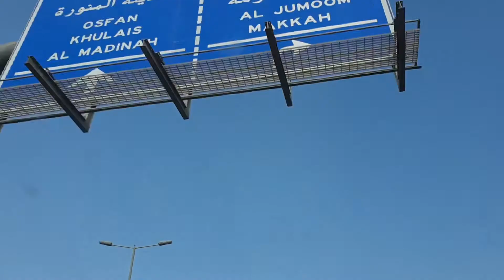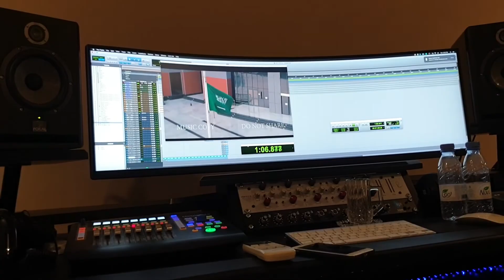SACC National Day 2019 Bts